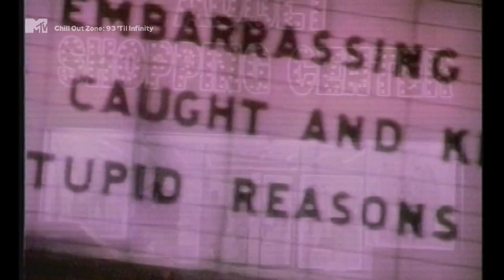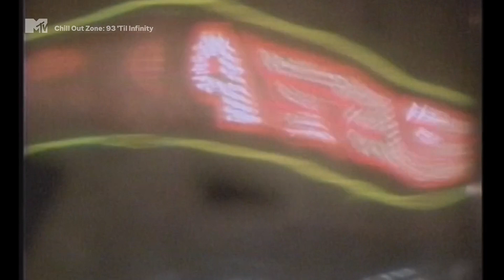Sagat - Why Is It ? (Funk Dat) - (1993)